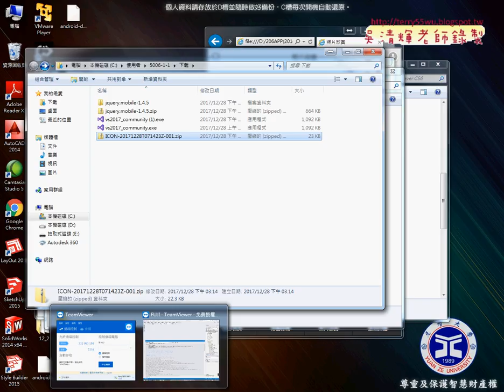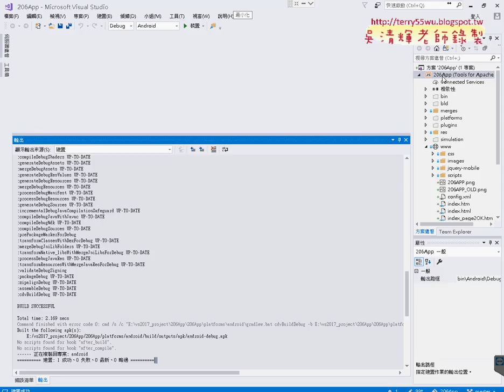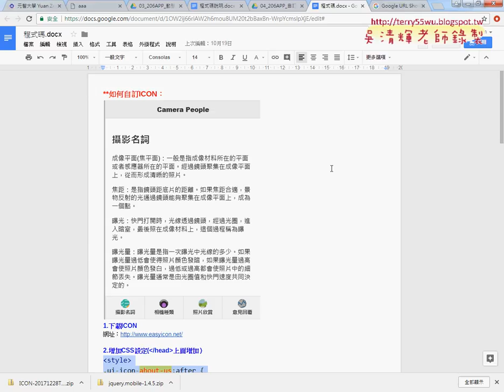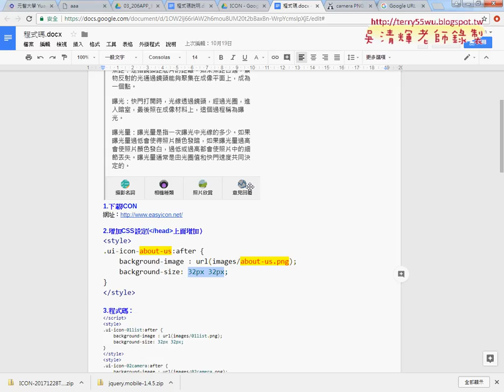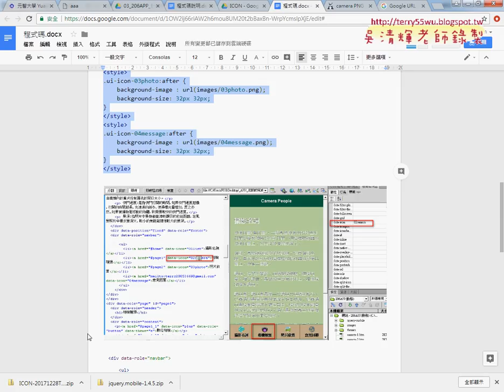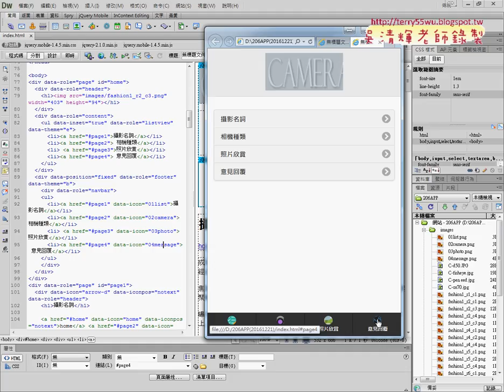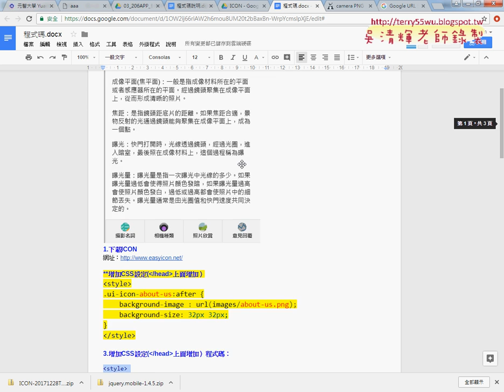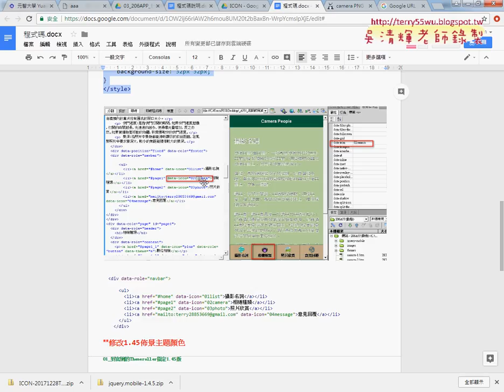05 如何自訂ICON與佈景主題